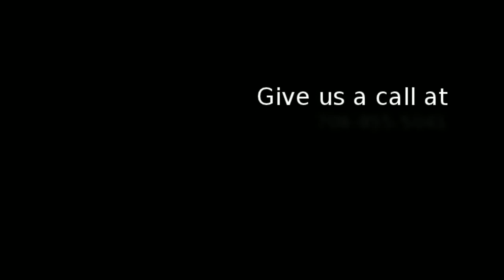Golden Eagle Plumbing Co Inc.